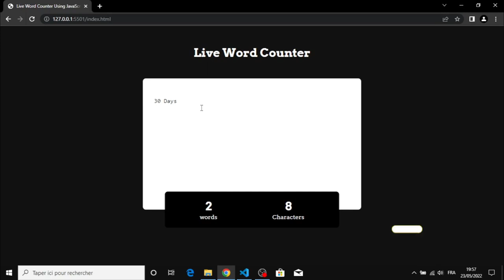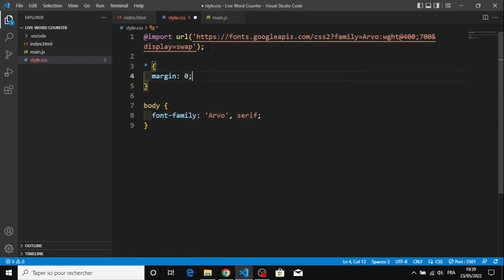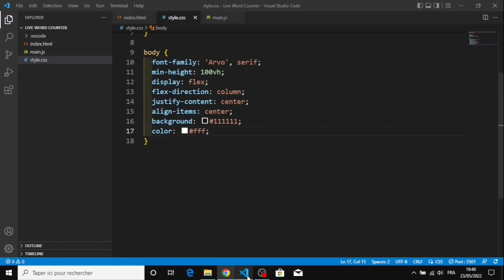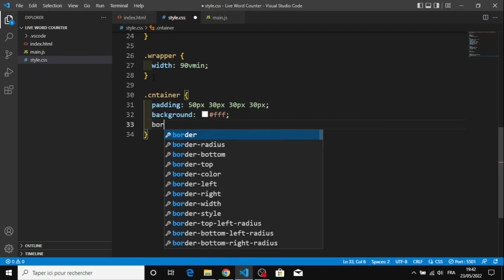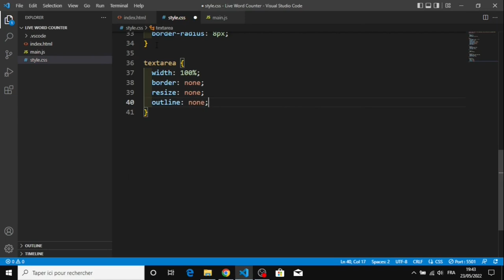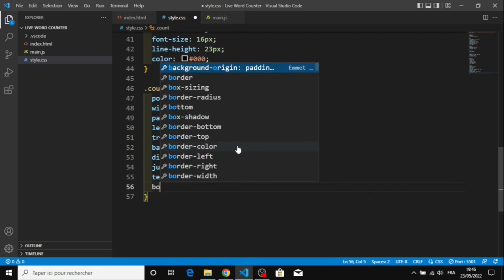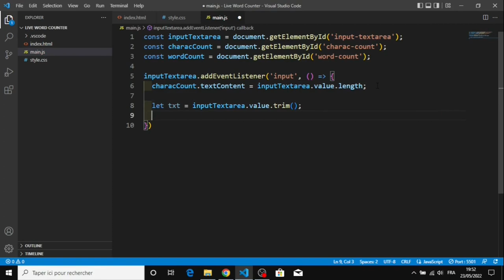Day 17 - Live Word Counter Using JavaScript - 30 Days Of JavaScript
30 Day Vanilla JS Coding Challenge

Today, We are going to build a Live Word Counter using HTML, CSS, and JavaScript.